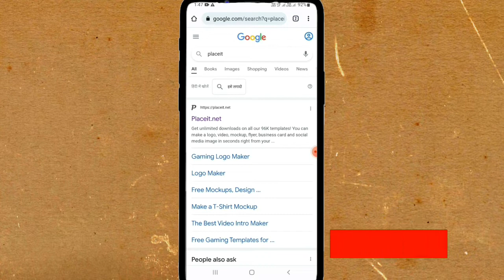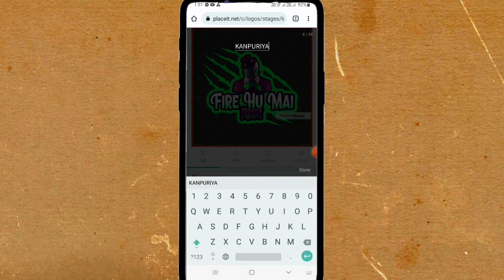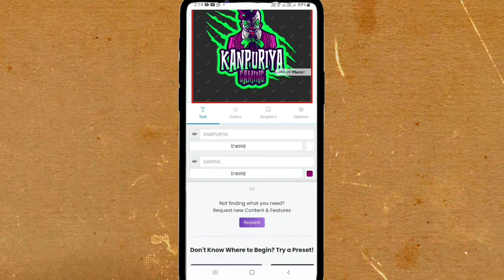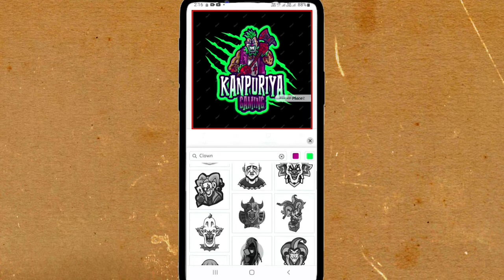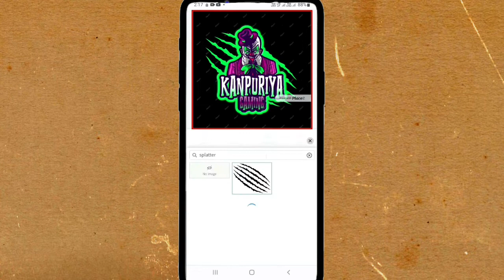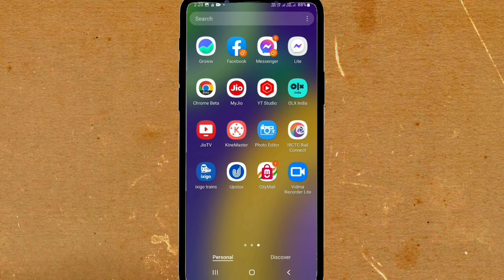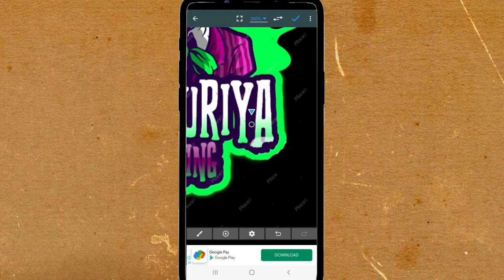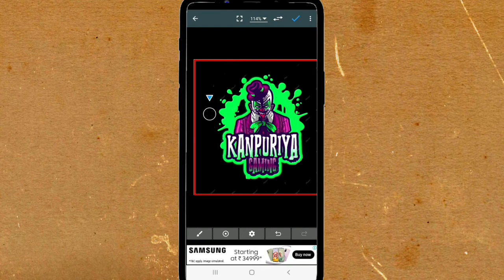How to make Gaming Logo | GAMING LOGO kaise banaye sirf 5 min se | Gaming Channel Logo Tutorial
Hello friends, aaj ki is video me maine aapko bataya ki aap apne gaming channel k liye logo kaise banayenge. Ummed hai video aapko pasand aayegi.

Gaming channel k liye logo kaise banaye,
how to create logo for gaming channel,
 5min me gaming logo kaise banaye,
how to make profesional gaming logo,
gaming channel logo tutorial,
Gaming logo making,
how to make profesional logo for gaming channel.